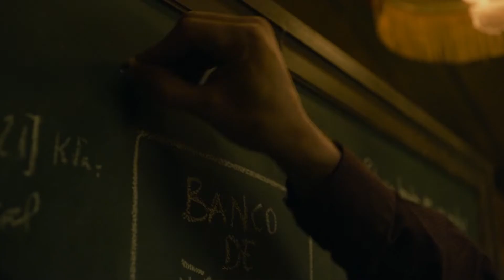Para descontrair - Hidráulica na Prática com La Casa de Papel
A explicação para o sucesso do segundo roubo La Casa de Papel está na Pura e Linda Hidráulica! Luis Ramón Núñez, Dr. em Engenharia Naval, primeiro realizou toda as contas básicas da mecânica dos fluidos, como conhecer a densidade do ouro puro, o volume usado no roubo (90 mil quilos) e o tempo para extração de um ponto a outro (91 minutos e 37 segundos)! Depois utilizando a fórmula da potência de bomba (5.300 quilowatts de potência) e usando como força motriz de 120 mil litros de água a um a velocidade de 3,25m/s. E para fechar a fórmula de Darcy- Weisbach (Fórmula Universal), um engenheiro hidráulico francês do século 18, usada nos seguintes casos: qualquer regime de escoamento; qualquer diâmetro da canalização; qualquer liquido; qualquer temperatura do liquido; qualquer material de canalização. Nesse caso conseguem determinar a perda de carga (perda por atrito) usando a fórmula de Darcy e utilizando uma bomba de petróleo norueguês, forte suficiente para retirar sedimentos do fundo do mar, que fornece toda potência que eles precisam para retirar o ouro de ponto inicial (ponto A, Casa de Moeda da Espanha) ao ponto final, uma distância de 17.874 metros (ponto B, reservatório de águas)! Ao final, a felicidade de todos quando as contas estavam corretas, acho que deve ser a mesma sensação de um 10,0 na prova de Hidráulica!!!